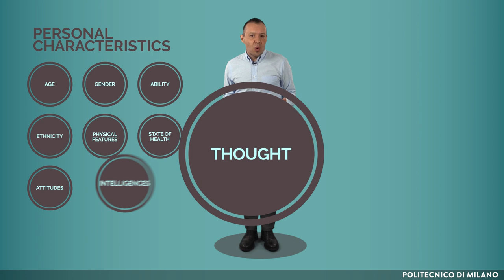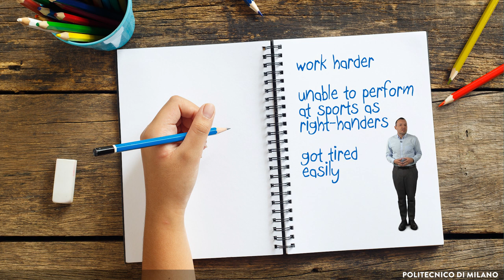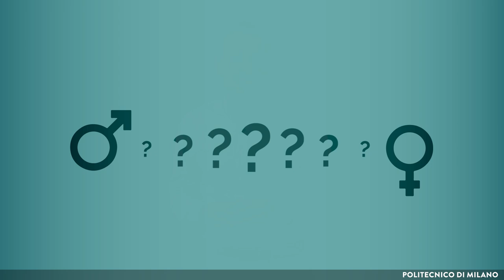Biological sex, gender identity and sexual orientation (Andrea Notarnicola)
This video is included in the MOOC Embracing Diversity published on POK in the framework of the project in2it funded with support from the European Commission